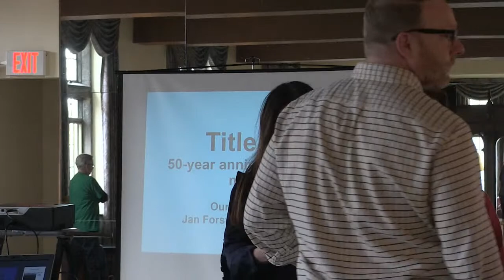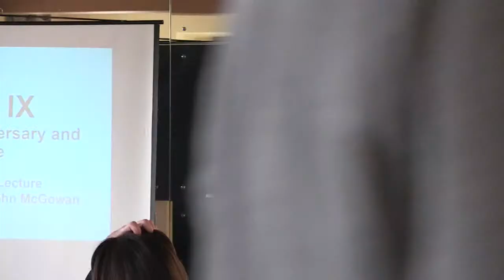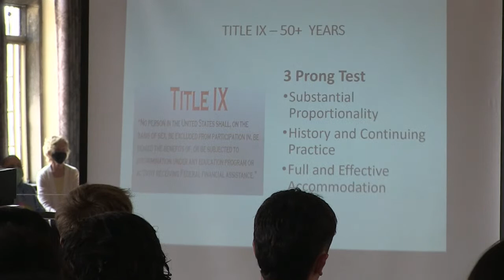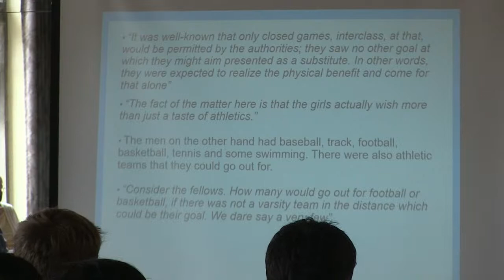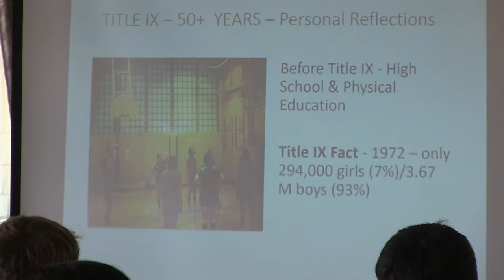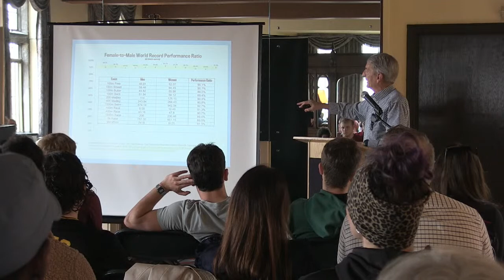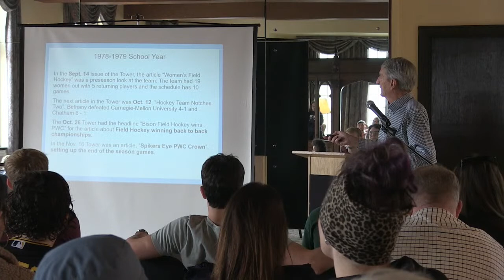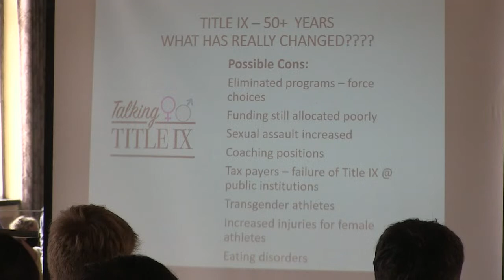Bethany College Lecture Series - John McGowan and Jan Forsty